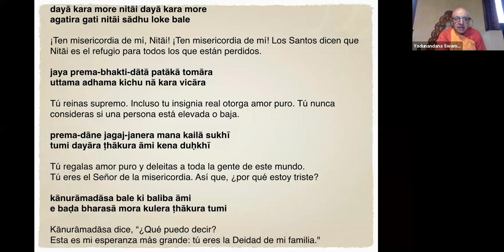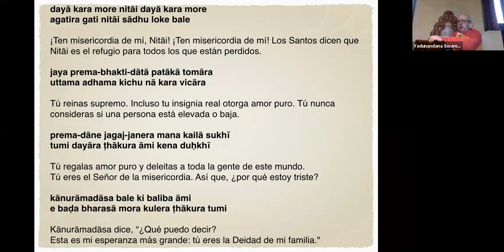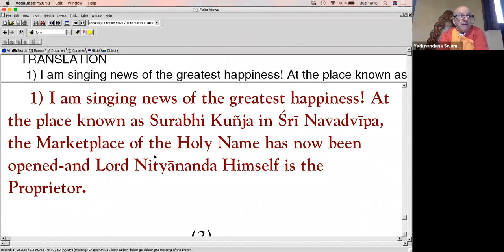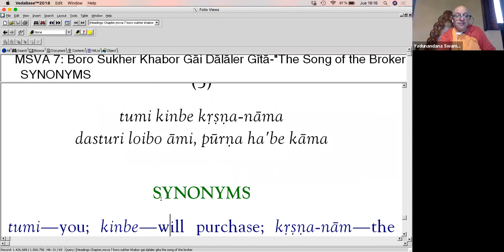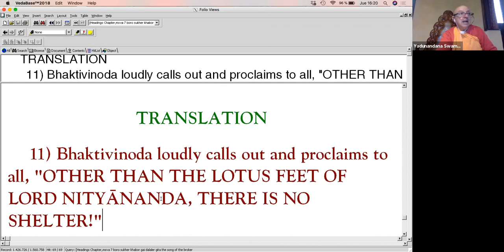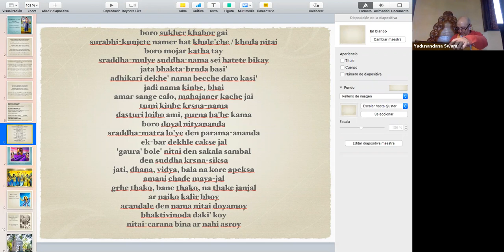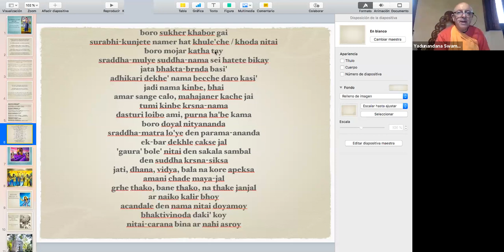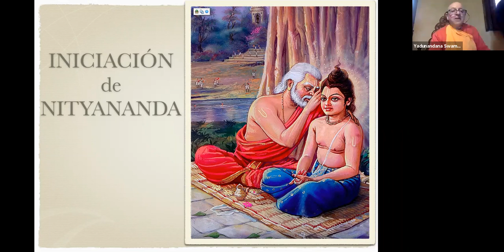S.S. Yadunandana Swami "La Gloriosa Aparición de Sri Nityananda Prabhu" Segunda Parte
El Jueves 25 de Febrero del 2021 como parte de Nuestra Gran Celebración Online de Nityananda Trayodasi tuvimos la super clase sobre las Glorias de Sri Nityananda Prabhu por Su Santidad Yadunandana Swami Maharaja. Esta es la segunda parte de esta gran conferencia.